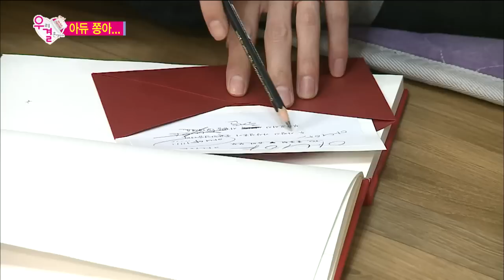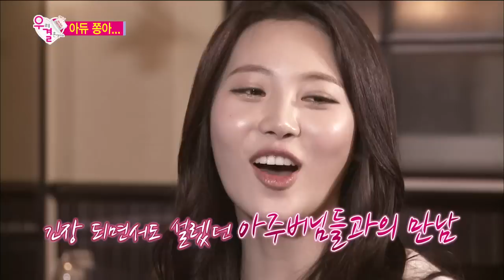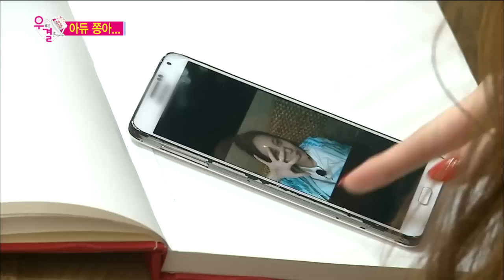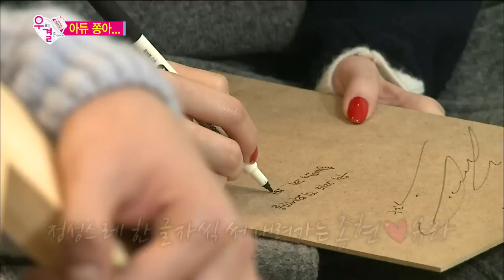【TVPP】Yura(Girl's Day) - Last Day as Virtual Couples, 유라(걸스데이) - 아듀 쫑아… 부부로서의 마지막 날 @ We Got Married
Girl's Day # 318 : Girl’s Day Yura and her virtual husband Hong Jonghyun were notified the end of their virtual couple days. So they wrote the latter for each other. @ We Got Married 20150307